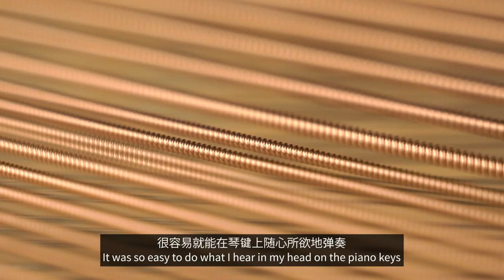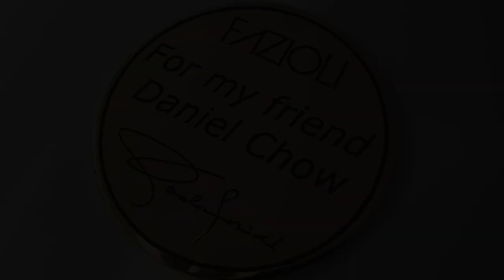The Touching Story of Pianist Daniel Chow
Touching story of Award winning amateur pianist Daniel Chow who has not had a piano in years, and now buys a baby grand from the finest grand piano maker in the world.